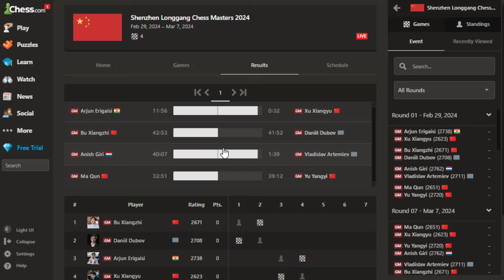Anish Giri Bongkar Sayap Raja !!! || Shenzhen Longgang Chess Masters 2024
The Shenzhen Longgang Chess Masters 2024 is an 8-player round-robin tournament, held from the 29th of February to the 7th of March in Shenzhen, China.

Time control is 90 minutes for 40 moves, followed by 30 minutes for the rest of the game, with a 30-second increment from move 1.

Terima Kasih